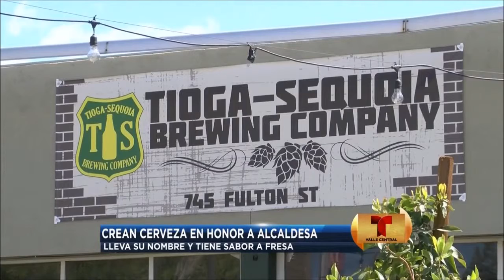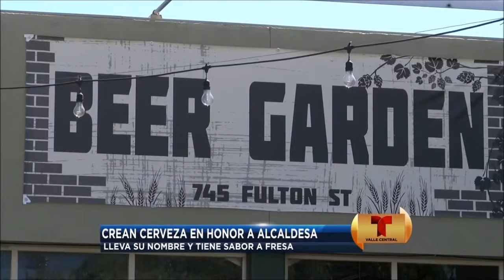NVC 03-23-16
Huesos encontrados son de Debbie Hawk